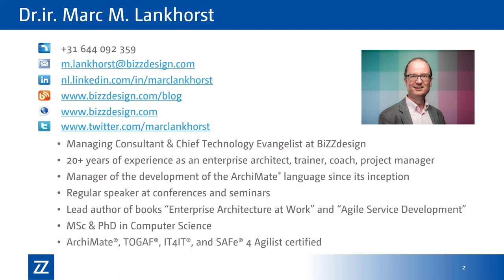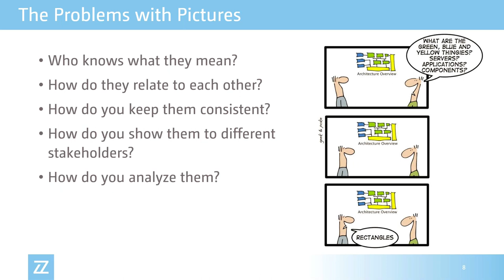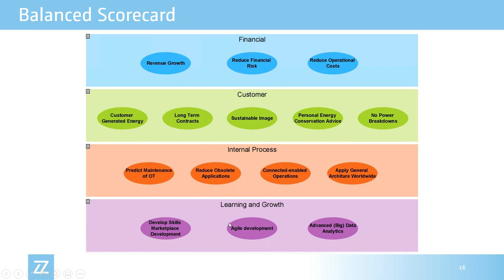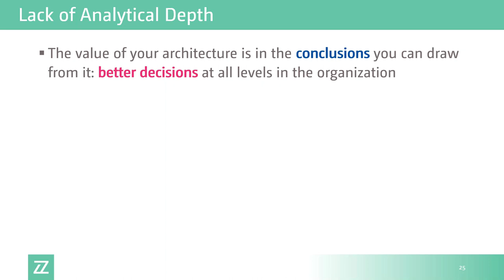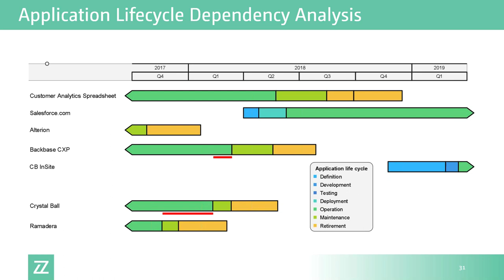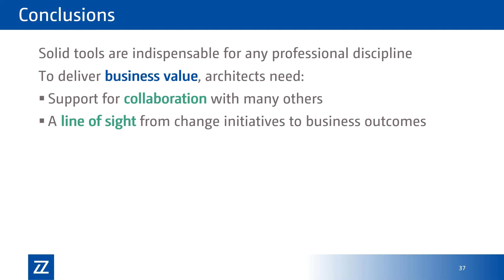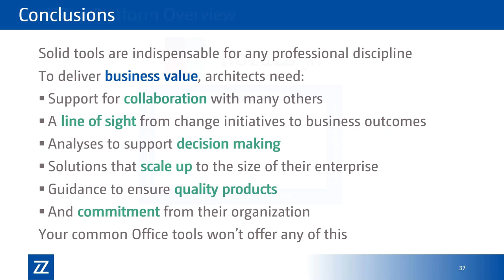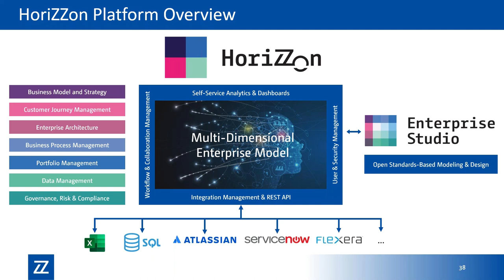Enterprise Architecture with Visio®, Excel® and PowerPoint®: The Recipe for Zero Business Value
At BiZZdesign, we’ve had many engagements throughout the years where we were brought in to breathe new life into failing enterprise architecture initiatives. A common denominator across many of these projects was replacing an ineffective trinity of Visio, Excel, and PowerPoint.

In our experience, many organizations find it appropriate to start off an EA practice with a cheap, homemade solution. The thinking is that once some value has been achieved, they may then (maybe) graduate to a professional tool. In this webinar, Marc Lankhorst, Managing Consultant and Chief Technology Evangelist, will explain why we think that’s absolutely the wrong approach if you want to do real, meaningful architecture work that makes an organization more competitive.

The webinar will address specific reasons why real EA platforms beat simple office tools every time for doing true architecture work, addressing topics such as modeling vs. just drawing pictures, analysis vs. looking at pictures, real collaboration vs. mere publication, integration vs. copy-paste, and more. If you're an architect, this will give you solid arguments to convince management why your organization needs to invest in a proper solution.

About Marc Lankhorst:

Marc Lankhorst is managing consultant and chief technology evangelist at BiZZdesign. He is responsible for BiZZdesign’s vision, market development, consulting and coaching on digital business design and enterprise architecture, and for spreading the word on the ArchiMate® language for enterprise architecture modeling,  the Open Group standard of which he has managed the development. His expertise and interests range from enterprise and IT architecture and business process management to agile methods, portfolio management and digital business design.

Marc has written numerous scientific and business publications and he is the primary author of two books, “Enterprise Architecture at Work”, which describes the ArchiMate language, and “Agile Service Development”. Marc is a certified TOGAF9 enterprise architect, and holds an MSc in Computer Science from the University of Twente and a PhD from the University of Groningen in the Netherlands.